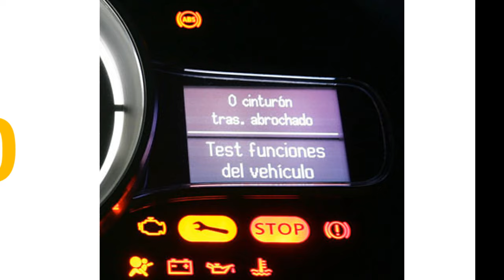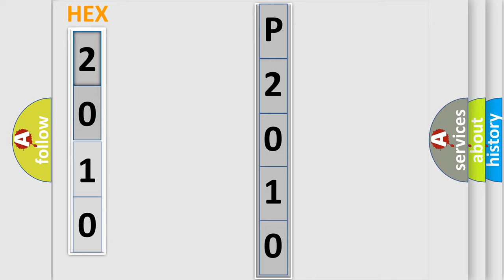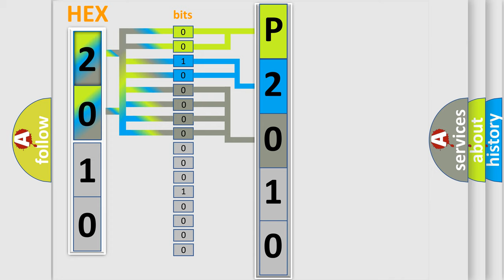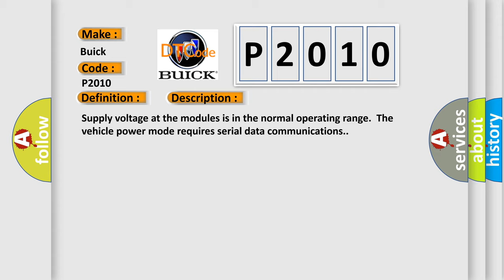DTC Buick P2010 Short Explanation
Contents:
0:21 Basic DTC analysis according to OBD2 protocol standard.
1:48 Insight into programming
2:58 A diagnostically understandable description of the Diagnostic Trouble Code
3:05 Basic error definition

Make:
Buick
Code:
P2010
Definition:
Controller Area Network (CAN) Bus Communication
Description: